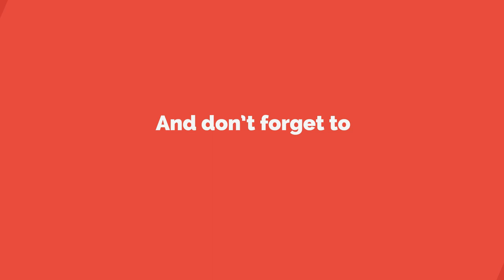How To Build a Pallet Coffee Table On Wheels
Today I am going to continue with projects that use wood pallets, this time creating an outdoor coffee table on wheels. Other than the pallet itself, all you really need is four wheels, wood stain and a few tools. I decided to give this table an industrial look, so choosing metal wheels was the perfect touch. or pallet plans